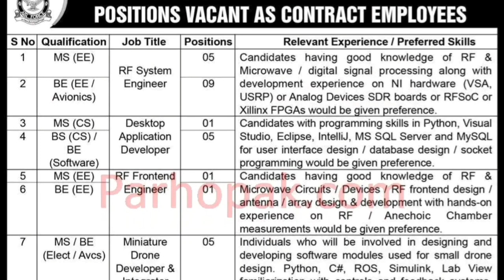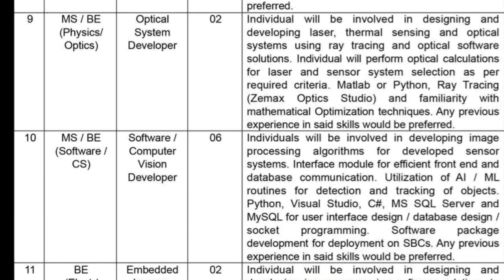PAF Jobs||Lates Jobs in PAF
Pakistan Air Force announced various jobs for Graduates and Master degree holders.